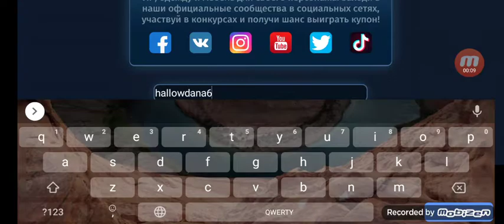ураааааа новый пром на хеллоуйн акцыю и золото 💎♥️💎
вот пром hallowdana6